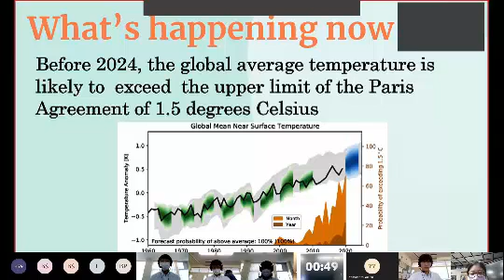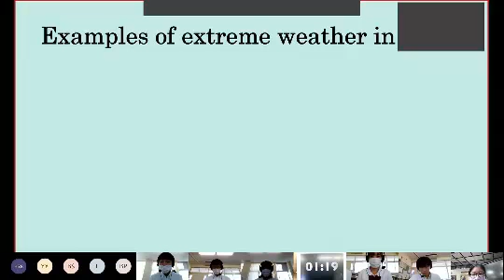福井csicーS